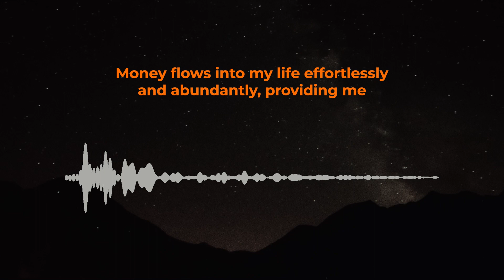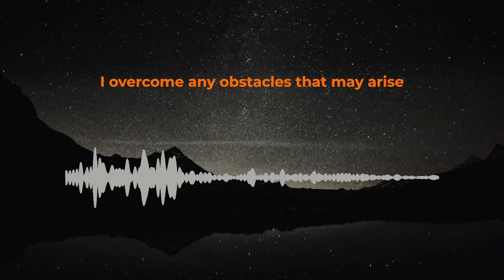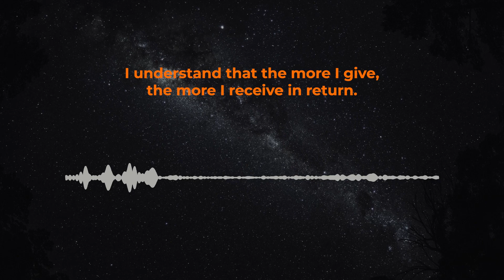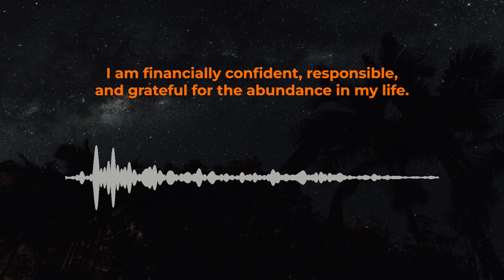I AM ABUNDANT & SUCCESS | Listen for 21 Days | Manifest Success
Ready to change your life? Join us on a transformative journey as we explore the path to prosperity, mindset shift, and overcoming limitations. Discover how to embrace wealth in all its forms and make a positive impact. Watch now and empower your financial future!

Listen to this before you start your day and before you go to bed!